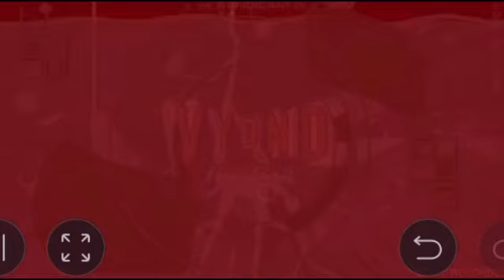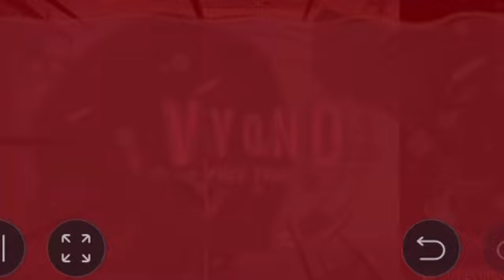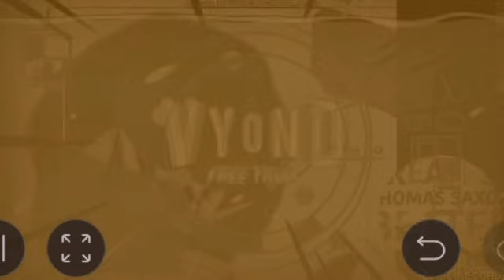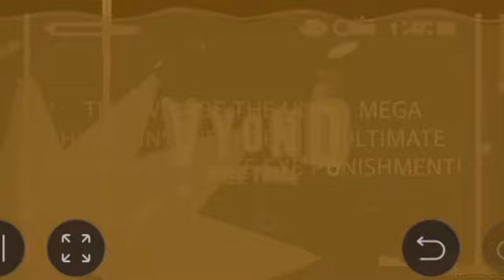MattMan Gets Sent To The Underworld (SHORT | FULL | BEHAVIOR CARD DAY CHANNEL DEATH CARDS V3)